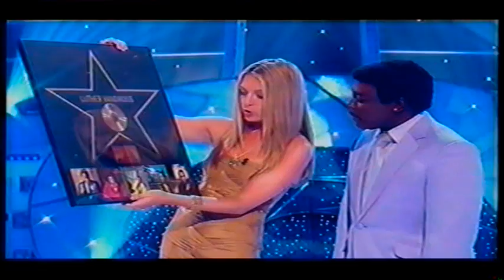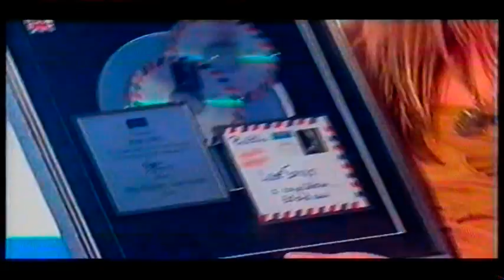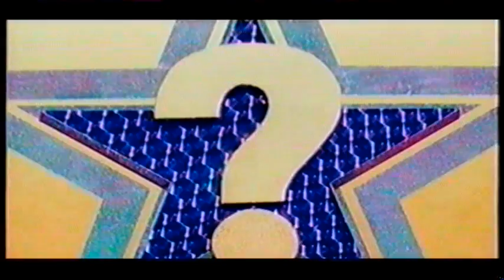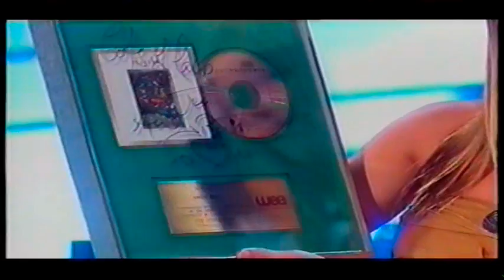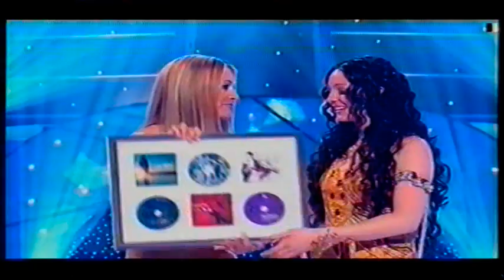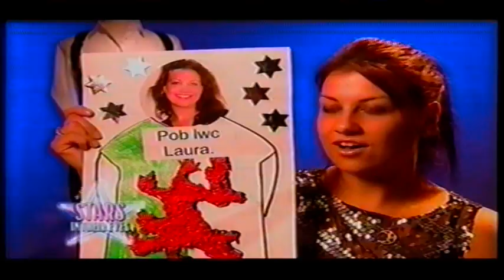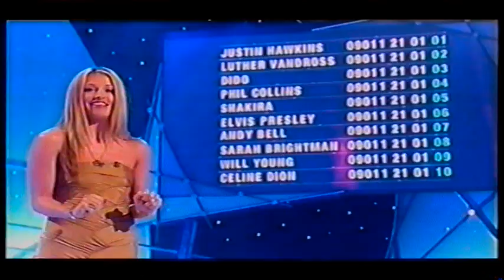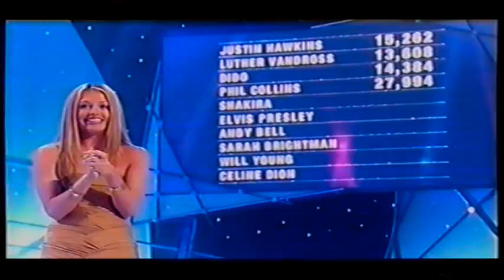Stars in their Eyes - Live Grand Final - 2005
Live Final of Stars in their Eyes 2005 (recorded 26 March 2005)